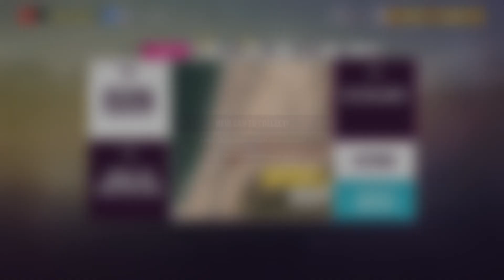How To Get 3 Stars in Post Credit Scene (Chapter 12) - V10 Horizon Story - Forza Horizon 5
In this video we complete Chapter 12 called Post Credit Scene in the V10 Horizon Story and show you how to get 3/3 stars.